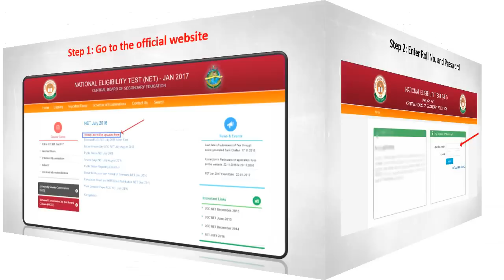CBSE UGC NET Result JAN 2017 (Expected) – Check Cut Off Marks!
Candidates who appeared in UGC NET 21st JAN 2016 exam can check their Results, Cutoff marks, Merit list here.
Also check latest updates regarding UGC NET JRF Exam 2017.